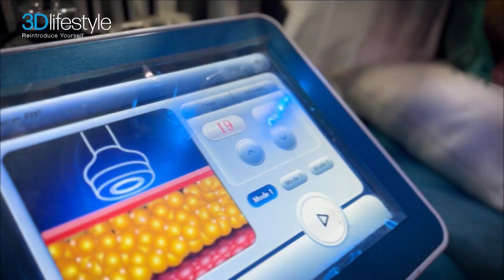Fawad Jalal stopped by 3D Lifestyle and received our signature Red Carpet Collagen Facial 👏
@fawadjalal_official stopped by 3D Lifestyle and received our signature Red Carpet Collagen Facial 👏. Overwhelmed with the fantastic results, he is here sharing his experience. Tune in now and hear what he has to say. A clear, rejuvenated skin is just one treatment away! 💆‍♂💫